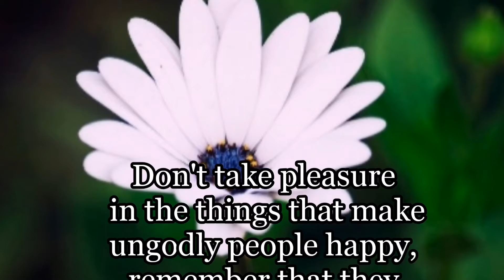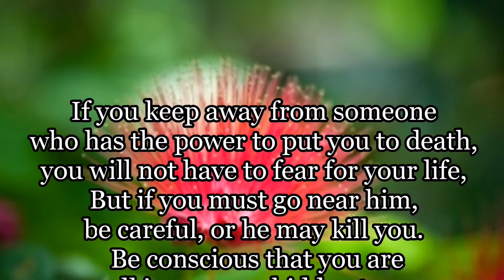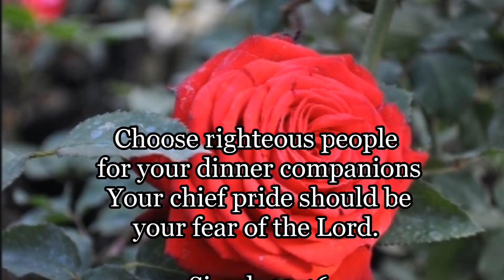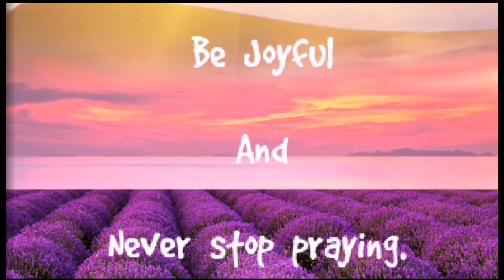Friendship With Others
From the Book of Sirach about

One who has unreliable friend soon
comes to ruin, but there is a friend who stick closer than a brother.
Proverbs 18-24

Do nothing out of selfish ambition or vain conceit. Rather, in humility value others above yourselves.
Philippians 2:3

Carry each other's burdens, and in this way you will fullfil the law of Christ.
Galatians 6:2

Advance Thanks to all of you and